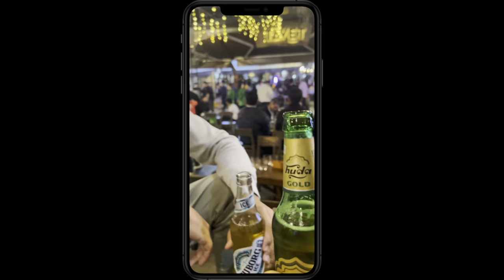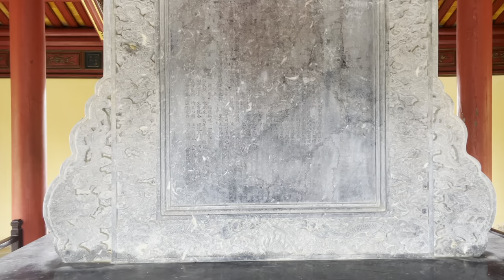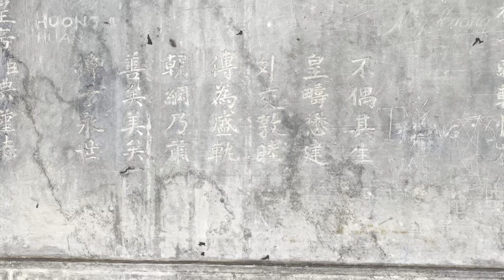De la Hai Van Pass a La CIUDAD PROHIBIDA de Hue, Vietnam 🇻🇳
Arrancamos nuestra jornada dirección Hue pasando por la icónica carretera conocida como Hai Van Pass para conocer la ciudad prohibida y los restos del imperio de Vietnam.